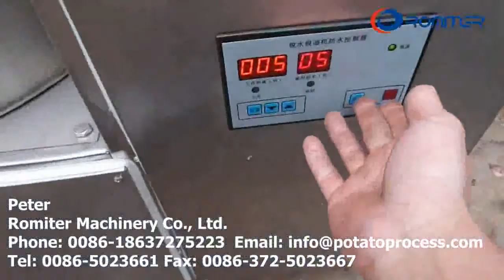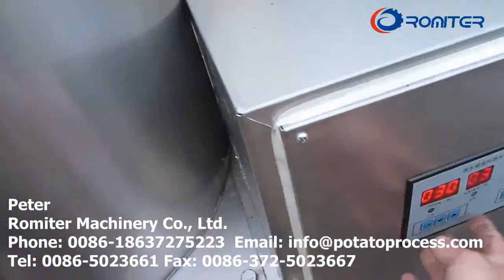Linha de produção semiautomática de batatas fritas